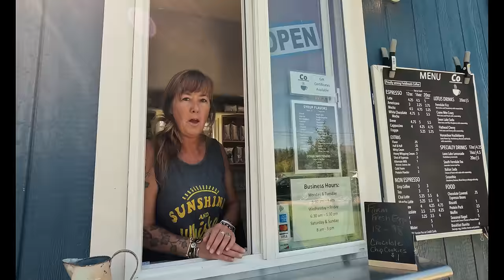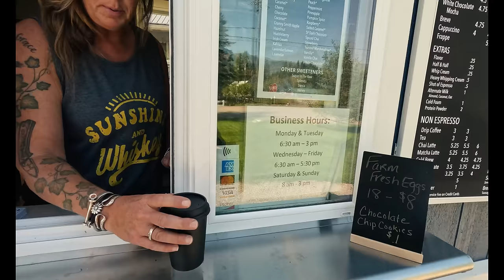DESTINATION or JOURNEY? The Truth about ADV Motorcycle rides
I disagree with what most people say about adventure motorcycle riding. I have heard it said “its not the destination, its the journey”. But is that true? In this video I ride across the dirt roads of Montana. I discuss the idea of destination and journey and argue that it is not what people may think.
There is a pit bull sighting. Viewer beware.

Come ride with me. Dates are at

✅  About MotoMission with BrockGill:

My mission is to discover and share extraordinary people and adventures on two wheels.